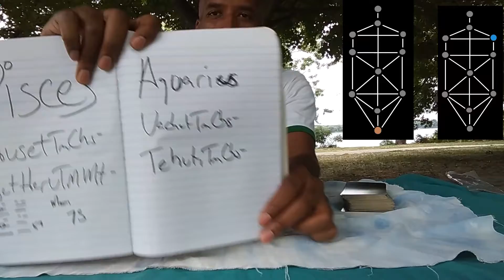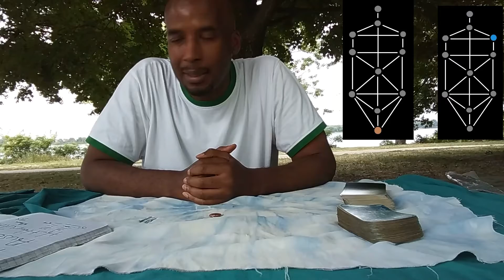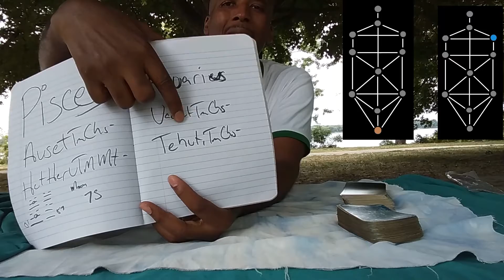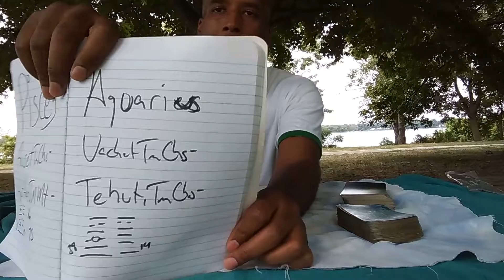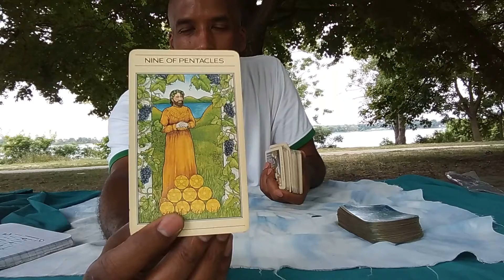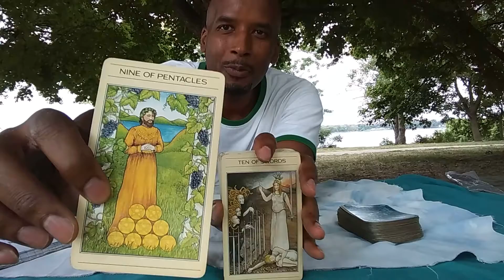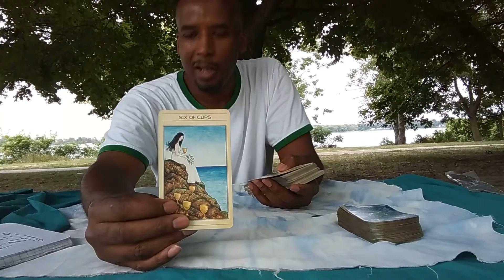August Aquarius Reading: Get wise, Spellwork to control is a Bad idea.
This is our monthly New Moon cycle, Overall collective Spiritual Focus reading for Aquarius.

If you appreciate this content show ya love.